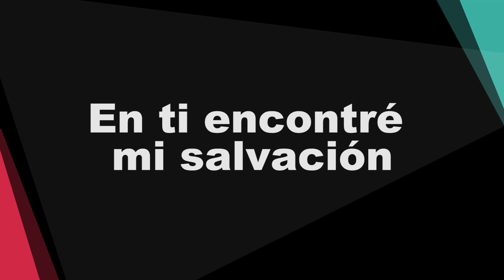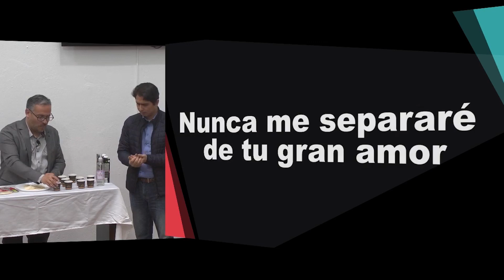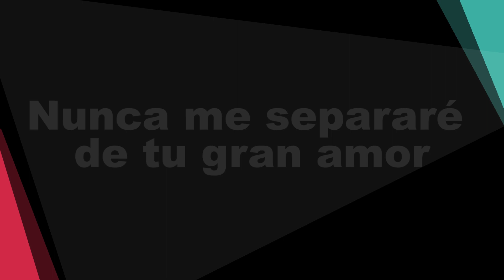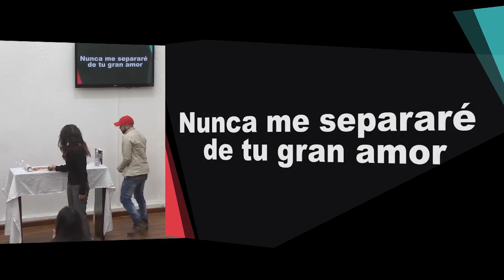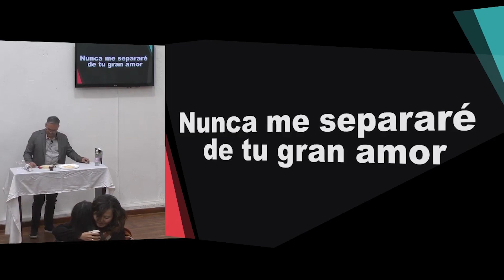Honre el cuerpo de Cristo - Abril 05 de 2020 (Interprete Lengua de Señas Colombiana LSC)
Iglesia Cristiana Palabra Viva
Carrera 66 # 107-55 Puente Largo

Sermón: Honre el cuerpo de Cristo
Serie: Fundamentos de la vida de Fé
Ptr: Diego Albarracín
Lectura Bíblica :Mateo 6:5-15

1 Corintios 11:17-34
1 Corintios 11:17
1 Corintios 11:17 (TLA)
1 Corintios 11:17 (PDT)
1 Corintios 11:30
1 Corintios 11:16-17 (PDT)
1 Corintios 11:18-20
Hebreos 10:12-27
1 Corintios 11:27-29
Efesios 2:11-22
Efesios 1:19-23
1 Corintios 11:29-34